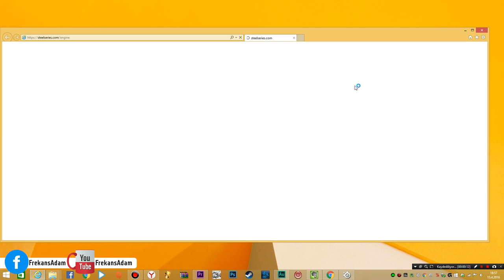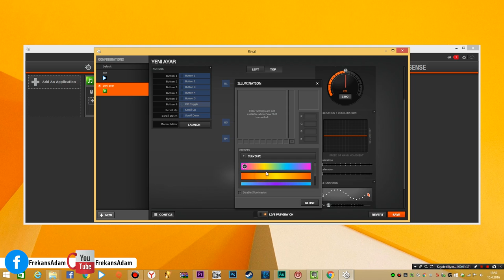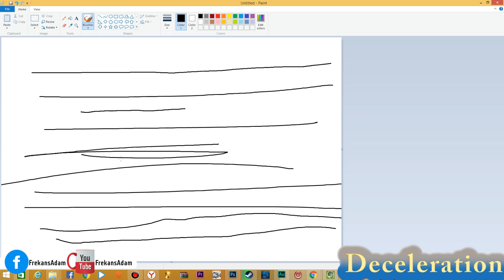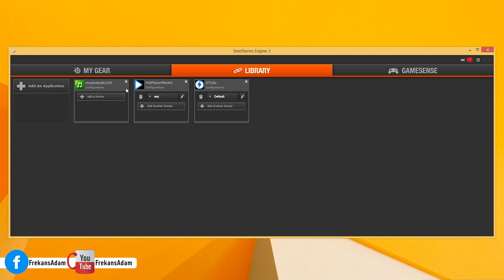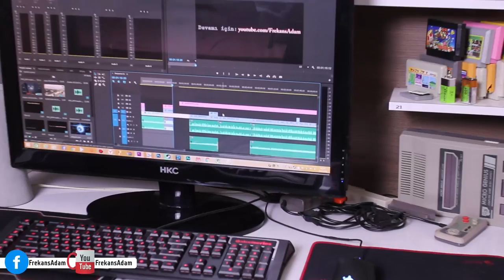Fare Ayarı Nasıl Yapılır Acceleration Angle Snapping ve Polling Rate Nedir? Cs fare ayarı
Fare Ayarı Nasıl Yapılır? Acceleration Angle Snapping ve Polling Rate
Oyunlara özel fare ayarı yapabilirsiniz.
Acceleration Nedir?
Deceleration Nedir?
Polling Rate Nedir?
Angle Snapping Nedir?
Bu garip terimler ne işe yara?
Oyunlara katkısı var mı?
CS:Go özel ayar mümkün mü?
Dota 2 ve lol ayarlamak münkün mü?
Fare ışık ayarları nasıl yapılır?

Steelseries İnceleme

Bu yazı ve videoda sizlere Engine 3 programını anlatacağım. Aynı zamanda fare ayarlarına göz atıp terimleri yakından değerlendireceğiz. Bu sayede bazı sorulara cevap bulabileceksiniz;